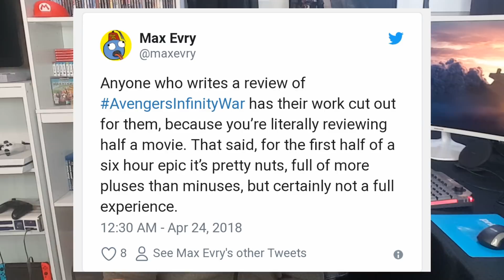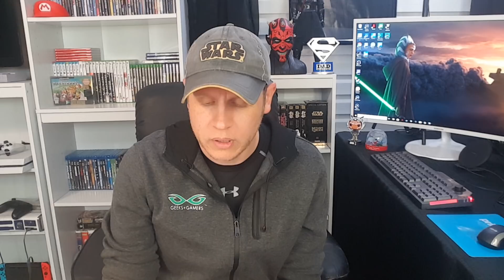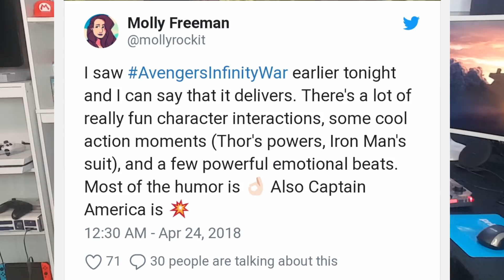Marvel - Early Internet Reactions For Avengers : Infinity War!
Twitter - @DDayCobra ( Jeremy )